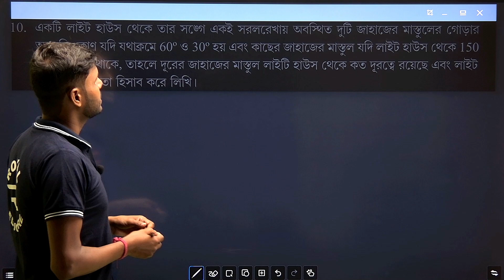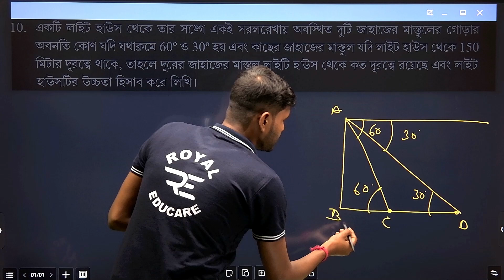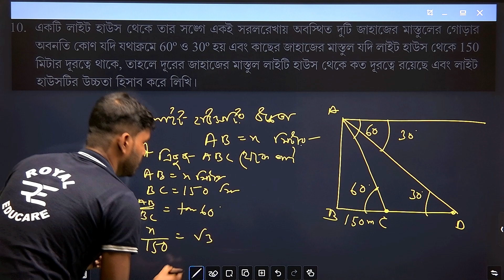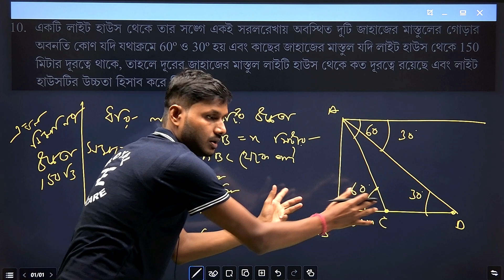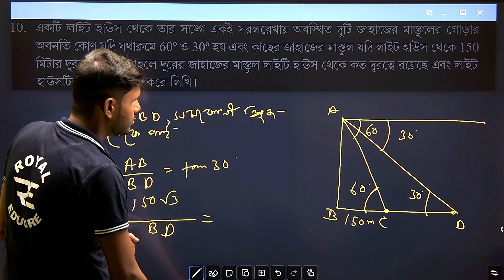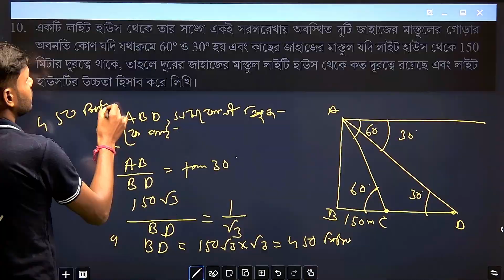দশম শ্রেণীর গণিত কষে দেখি 25 দাগ 10 || Kose dekhi 25 Class10 dag 10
📌Welcome to Royal Educare 🔥, your premier destination for educational excellence! Our channel offers engaging video lessons, insightful tutorials, and expert guidance across various subjects and disciplines. From academics to skills development, we're committed to empowering learners of all ages. 📚
Our channel is about Education We cover lots of cool stuff such as WEST Bengal Board class 6th - 10th All Subject , HS Science & Entrance (JEE,WBJEE,NEET,B.Sc NURSING,JENPAS,GNM & ANM)and also competitive .
NOTE: This is completely FREE,
• ক্লাস 11 -12 তম সহ JEE,WBJEE,NEET,B.Sc NURSING,JENPAS,GNM & ANM এর লক্ষ্য শিক্ষার্থীদের জন্য।
• ফ্যাকাল্টিগুলি Video সেশনে সমস্ত অধ্যায় কভার করবে।
• ক্লাস সম্পূর্ণরূপে আমাদের Royal Educare YouTube চ্যানেলে অনুষ্ঠিত হবে।

📌 ROYAL EDUCARE OTHER CHANNELS :
1) Detailed and catchy theory of each chapter with illustrative examples helping students in concept building.
2) Critical topics are highlighted.
3) Extra key points .
4) MCQs of different levels of difficulty to enhance problem solving techniques.
5) Detailed answers for every question for better understanding.
6) Tips and tricks for speed and skill enhancement of students.